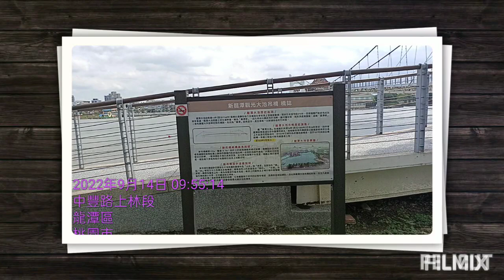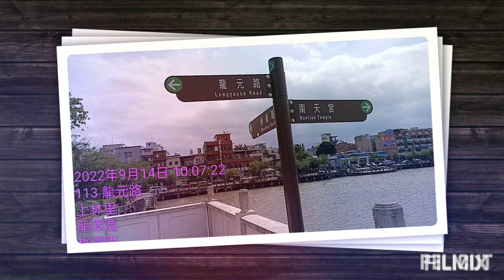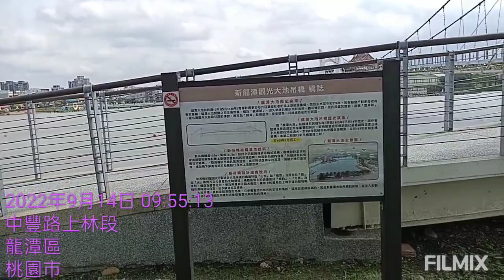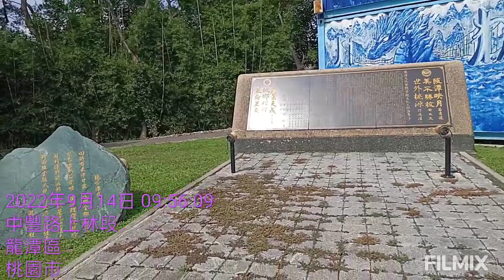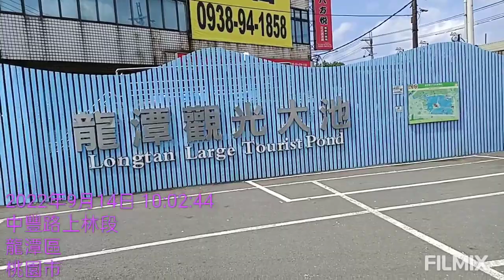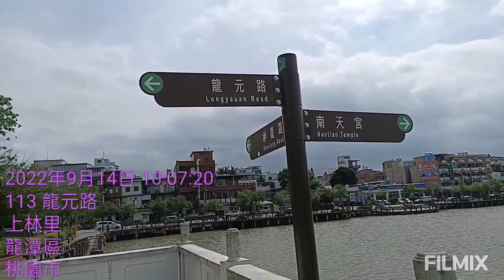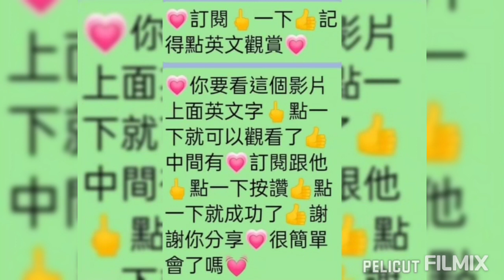❤️❤️桃園龍潭觀光大池⛵景觀橋環湖步道湖面曲橋⛵南天宮廟⛵三重國道1國道3國道3高速公路⛵龍潭市區台3線內山公路八德石門大溪⛵鶯歌大鶯路大漢溪環河堤道三重新莊中山橋台北聯絡道⛵台北桃園祕境天賜之音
⛵新北市桃園市龍潭觀光大池⛵